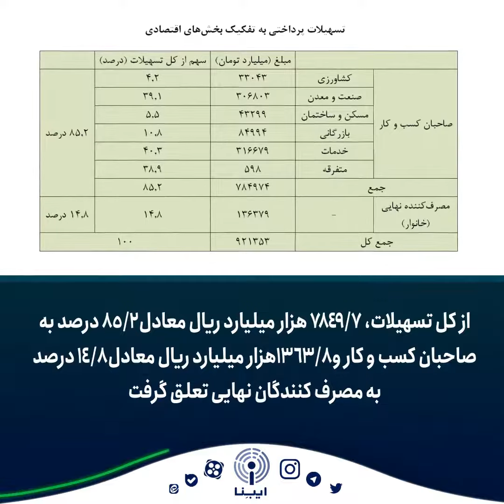پرداخت ٢۰۰ همت تسهیلات خرد در بهار ۱۴۰۲